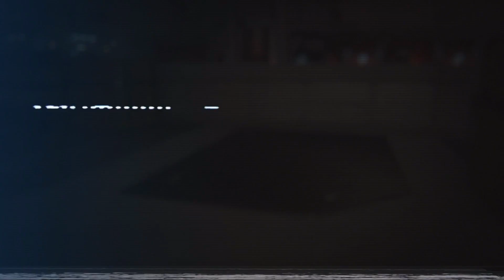Let's Play Alien Isolation - PC/GER - 31